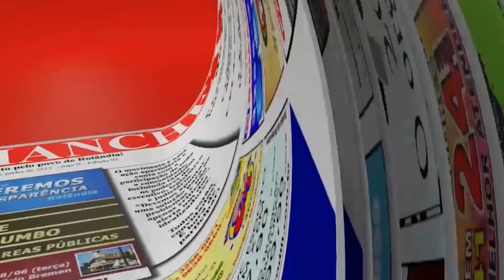Veículo pega fogo no Contorno Norte de Rolândia